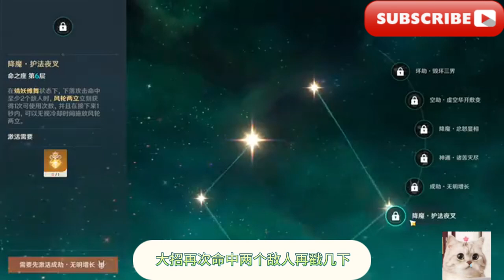【原神】魈的角色攻略/[Genshin Impact] Mandrill’s Character Guide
大家好我是愛原神
歡迎來到我的頻道
今天我們要為大家帶來最新的
蕭的角色攻略
不見甚是想念
2.4版本呢
即將復刻
迎來削的第一次啊
不知大家有沒有削呢
今天呢
帶給大家降魔大聖削的攻略教學
方便有削的小夥伴
找到適合自己的玩法
突破加的是暴擊率
80級突破共是加的19.2
基礎攻擊力349
也是目前角色最高的突破
材料需要的是未熟之玉
天不書需要房融書
首先先來看下肖的面板
90級雙爆是這樣的
天賦106十靈命
帶的是決鬥
蕭也是現版本唯一的風系主c
帶著決鬥在沒有隊伍的加持下
高空傷害平均在3.2萬以上
注意啊決鬥對單比較強
如果在對群的時候
搭配鍾離雙岩傷害約3.8萬左右
搭配鍾離班尼特的話在4.8萬左右
可以說在無buff和有buff的情況下
傷害層底差距還蠻大的
聽完前面說的
這時候長得比較帥的人就會說了啊
那高空和低空有什麼差別呢
好這位發彈幕的帥小夥問的好
高空和低空呢
很好理解為高空跳的比較高
低空跳的比較低
以我的十級普攻為例啊
低空是323%的倍率
高空是404的一個倍率
比低空高了1/5的倍率
還是相當不錯的
我的逍遙搭配中力的時候
高空騎士是3.7萬
低空是3萬
平均差距個7,000左右吧
雖然低空平均比高空多兩次
但我經過計算啊
高空整體傷害比較高
而且在打牛頭人
這種的盾牌的時候
高空不會被盾牌擋住
低空的時候會打到盾牌
從而導致傷害打不全
原理是因為高空的時候
怪物判定離他比較遠
所以他沒有舉起盾牌來扛
而是丟你史萊姆
從而達到他的本體
而不是高空就有什麼特殊效果
接下來我們來談談蕭的天賦技能
對這方面比較了解
可以拉到進度條後面
首先呢是普通攻擊
平平無奇
很帥
一技能風輪兩立很帥
倍率不錯
如果在跳躍的時候釋放風輪兩立
最後可以進行一次下落攻擊
而且一技能可以戳到小寶的眼睛
使他癱瘓
需要兩次
兩次之間需要間隔
因為這隻小寶眼睛是有CD的
如果還是學不會
稍加練習即可
一技能可以在日常跑圖
飛行中得到不錯的體驗
大招進妖挪舞
釋放後會給蝦子戴上面具
提升跳躍能力
提高攻擊範圍以及攻擊傷害
以及轉化無法被附魔的風元素傷害
然後根據目前生命值的2%每秒掉血
會場換角色將解除這個大招效果
注意啊
大招只是一個加強普攻的一個buff
例如中式和雷神的
加大招傷害是無法被削吃的
這個要注意
因為削的機制
開大期間無法吃到自己一技能的球
所以盡量在削開大前呢
先放兩個e
再馬上開大招
才可以吃到這個球
固有天賦一開啟大招後
削的傷害得到提升
最高25% 配合大招掉血
越戰越強
嗯好像有這麼一個人來著
固有天賦二釋放一技能
一技能傷害提升
探索天賦攀爬體力消耗減少20%啊
爬牆的時候還不錯
總結蕭的天賦技能優先升級0命
a大於q大於e
六命的話將會轉換成快樂風男
e大於aq
接下來分析蕭的命座
一命一技能增加一次機會
跑圖的時候多一次衝刺
衝能快一些
算一個小提升吧
2命後台的時候充能提升25%
作用很小
4命呢
我嚴重懷疑他和阿貝多4命搞錯了
增加100100%的防禦力
好傢伙6命呢
直接快樂風男開啟大招
命中兩個敵人後可以戳幾下
大招再次命中兩個敵人再戳幾下
就照這個循環啊
但是如果你命中一個敵人的時候
就觸發不了了
命座大體下來的話
輔命座的推薦的話
是一命或6命即可
五星武器方面推薦的話是和璞鳶
護魔冠紅天空或t草
前兩把需要根據自己的雙爆做出調整
個人推薦削的暴擊率大於70%
後面幾把的話對削的雙爆要求比較高
但也是不錯的選擇
四星武器方面
推薦只有兩把決鬥和黑岩
同樣根據削的雙爆面板做出選擇即可
三星武器銀槍
加的暴擊率過度
現版本的削生物也是比較簡單
萌新前期過度推薦四戰狂加暴擊率
配合削大招扣血
以及削的暴擊率需求都是比較契合的
後期推薦聖遺物為二風二角斗
如果沒有好的二風套的話
可以選擇2追憶加2角鬥
梟也是比較吃攻擊力的角色
聖遺物部位方面呢
除了花和羽毛固
定外呢攻擊沙漏
杯子攻擊或風傷都是可以的
經過計算都是差不多的
需要根據副詞條哪個好帶哪個的選擇
頭選擇暴擊
暴傷10條
主要需要暴擊
暴傷攻擊還有充能效率
都是需要依賴的一個屬性
接下來是蕭的陣容搭配方面
蕭這個角色已知開大
是無法透過一技能吃到球的
使他的充能壓力比較大
這時候我們就需要一個行動電源角色
這裡推薦有砂糖雷神
都是比較不錯的
而且蕭開大後
容易被怪物攻擊而導致暴風雨
需要搭配一個護盾角色
首選是鍾離道魚托馬道魚貓娘
鍾離的護盾不僅可以為蕭帶來安逸
還可以提供全抗20%
以及大招的控制效果
從而提升這個生存能力
至於托馬的話要求比較高
充能大於200
生命的話一般是推薦3萬以上
命座方面比較推薦4命或6命啊
才會比較好
貓娘的護盾的話
相對其他兩個角色來說比較薄
很難維持到消大招的一個持續時間
雖然貓娘的大招有乳量
但還是不如前面兩個護盾角色
帶來的安逸
最後一個位置可以
一般情況可以選擇班尼特
或搭配鍾離
湊雙岩的阿貝多也可以的
或凝光速切c補輸出
也是不錯的選擇
如果是搭配砂糖的話
因為砂糖風套無法減風抗
砂糖可以選擇4中4
給全隊20%的攻擊力加成
搭配雷神的話
兼顧充能的問題以及接力輸出
不過對比砂糖的話
就少了個巨怪的效果
具體如何選擇
需要根據環境做出改變即可
好了以上就是小的一期